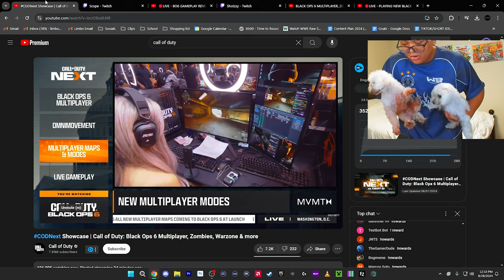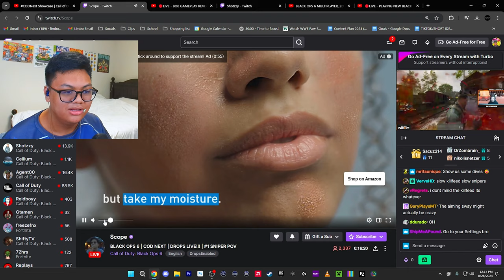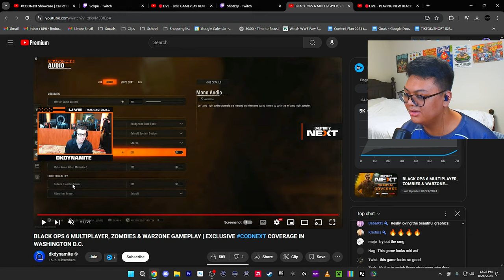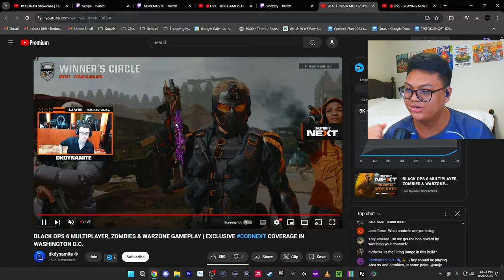CALL OF DUTY NEXT was INSANE! BLACK OPS 6 will be GREAT!